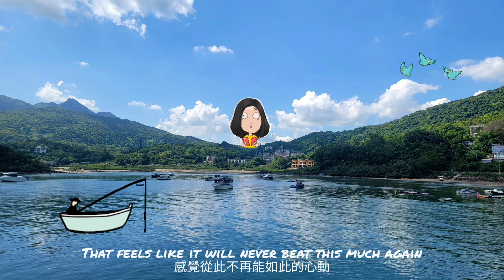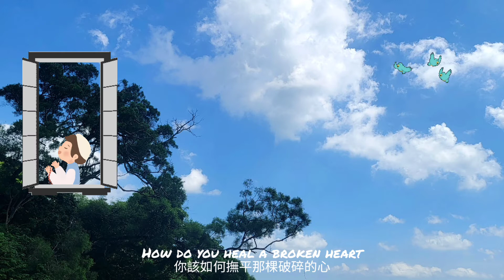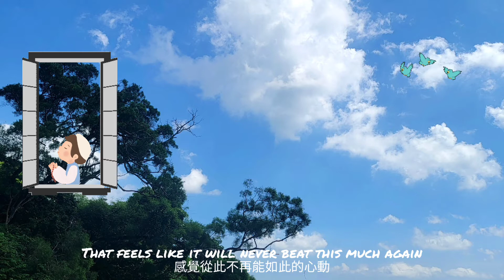《How Do You Heal a Broken Heart》一 Chris Walker “該如何撫平破碎的心” 2015.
想要從某種意義上真正釋懷一段長久的感情，對於每個人來講都很困難，也許如今已經放手，也許已經接受了分手的事實。又或者是不想複合，不想相見，不想戀愛，沒有愛，沒有恨，也沒有眼淚，在身體裏的能量好像都被清空，甚至對於生活也沒有了太多激情。會從夢裡夢見，醒來的時候，或許有些難過，但卻有苦澀的微笑，一切都還要繼續。有時候會想起，曾經過的美好時光，有些緬懷，會想想未來的某一天，會否再相聚。又或會聽聽悲傷的歌曲，但是旋律卻終究是那樣蒼白。人們會壓抑很多情緒去強迫自己向前進，但是這段時間裏，眼中已經沒有這個世界的色彩，也許可能需要花很久的時間才能重拾這顆破碎的心。但有時候絕望也是黑暗送來的一份禮物，它會讓你慢慢明白，不要害怕愛，不要害怕孤獨，這個世界一直有光，即使是在黑暗裏，也不用永遠閉上眼睛。如果感到悲傷，那麼就哭一場吧，可能會感覺好很多；又如果感到絕望，那麼去看看已經在絕望但仍然在努力生活的人吧。人們需要機會來釋放所有的壓力和緊張，而不是把這些感覺藏在心裏的最深處…。